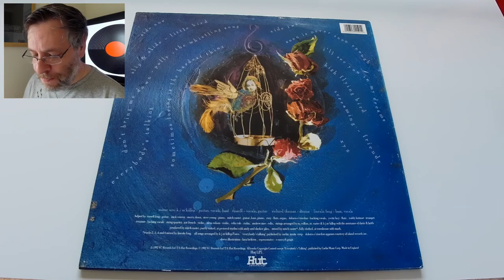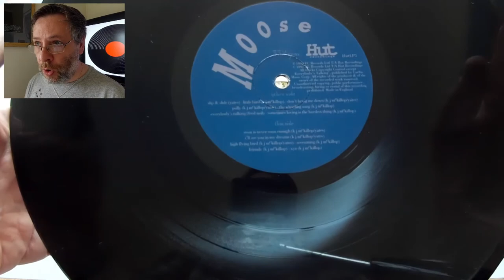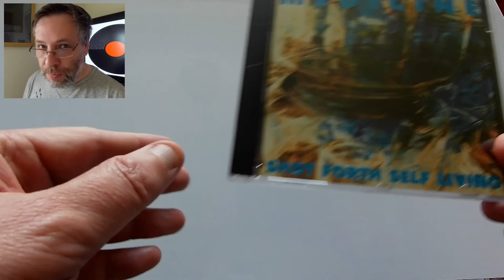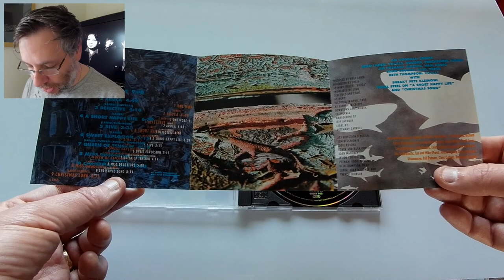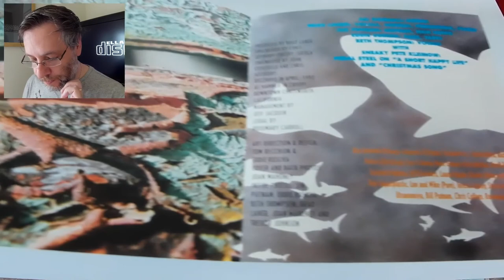Moose, Medicine (...XYZ, Shot Forth Self Living) - 90s OU Ep.07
Welcome to '90s Overlooked Underheard! An in-depth look at fifty underrated albums from the 1990s... Indie, Alternative, Shoegaze, Grunge, Punk, Lo-fi, Post-Rock, Math-Rock, Hardcore, Industrial, Americana, Ambient, Avant Noise, Hip Hop and more.

This episodic, chronological deep-dive into the music of the decade will try to tell the story of how underground music evolved through the '90s, questioning some of the ideas and narratives that have formed over the years. We'll also be checking out the physical sleeves/artwork/media (vinyl, CD, and cassette) of every featured album along the way.

All 90s OU reviews will be focused on the more-neglected artists and albums of the period. We'll be looking at... Unsung genre classics, "difficult" albums, discographic oddities, short-lived projects, scene outsiders, "wrong place, wrong time" bands, major-label missteps, overshadowed works and forgotten greats...all of them, personal favorites.

THIS EPISODE - "Shoegaze Present"

12.  Moose - "...XYZ"
13.  Medicine - "Shot Forth Self Living"

00:00  |  Intro
00:19  |  The shoegaze scene of the day
02:20  |  Moose - "...XYZ"
08:46  |  Medicine - "Shot Forth Self Living"
14:00  |  Closing Thoughts

Previous episode guide, and the 90s OU list so far...

Ep01 - 01.  The Sundays - "Reading Writing and Arithmetic"
Ep01 - 02.  The Blue Aeroplanes - "Swagger"
Ep02 - 03.  Bitch Magnet - "Ben Hur"
Ep02 - 04.  Tar - "Roundhouse"
Ep03 - 05.  New Fast Automatic Daffodils - "Pigeonhole"
Ep03 - 06.  The Fall - "Shift-Work"
Ep04 - 07.  Vic Chesnutt - "West Of Rome"
Ep05 - 08.  Mercury Rev - "Yerself Is Steam"
Ep05 - 09.  The Flaming Lips - "Hit To Death In The Future Head"
Ep06 - 10.  Band Of Susans - "The Word And The Flesh"
Ep06 - 11.  The Young Gods - "TV Sky"